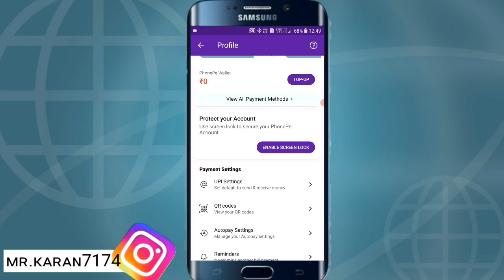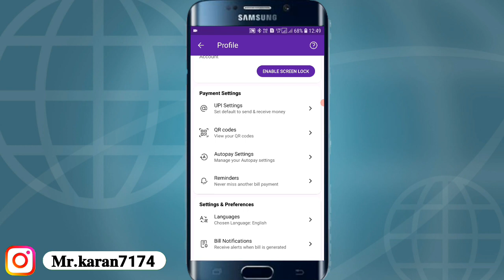Phonepe ki UPI id kaise check kare ?? How to Find UPI id in Phonepe App ?? UPI ID ko check kare ?? 😱